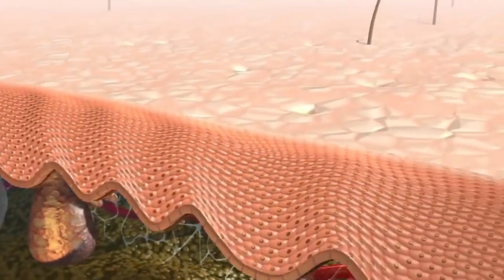أهم الخطوات و المكملات للحصول على عروق بارزا في وقت قصير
كيف ابرز العروق
تشير العروق البارزة إلى رشاقة الجسم، فدائما ما يتمتع لاعبو كمال الأجسام والمصارعون وغيرهم من الرياضيين ذوي العضلات الكبيرة بعروق بارزة. يعد أسهل مكان لإظهار العروق بشكل أفضل هو الذراعين الأماميين، وذلك عن طريق خسارة الدهون ورشاقة الجسم للحصول على عروق أكثر بروزا و فيديو اليوم بش نبينو اهم الخطوات للحصول على العروق
ابراز الشرايين
 كيف اظهر العروق
كيف اظهر عروق اليد
حساب الأنستغرام كل يوم معلومة :